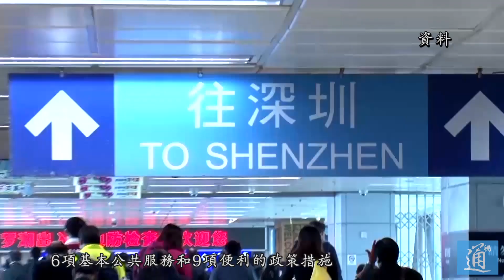港人在內地可以拿居住證啦！林鄭：再也不用擔心孩子在內地接受義務教育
8月16日，公安部副部長侍俊在國務院新聞辦發佈會上介紹，國務院辦公廳將印發《港澳台居民居住證申領發放辦法》，並於9月1日正式實施。
《辦法》規定，前往內地居住半年以上，符合有合法穩定就業、合法穩定住所、連續就讀條件之一的港澳台居民，根據本人的意願，可到當地公安機關申請辦理居住證。憑此居住證，可享受3項權利、6項基本公共服務和9項便利的政策措施，例如在內地可以依法享受勞動就業、參加社會保險、依法繳存提取和使用住房公積金等。

香港特區行政長官林鄭月娥表示，《辦法》的出台回應了香港市民的需要，為長期在內地學習、就業、生活的香港居民提供便利，也給予他們更多參與國家發展的機會。